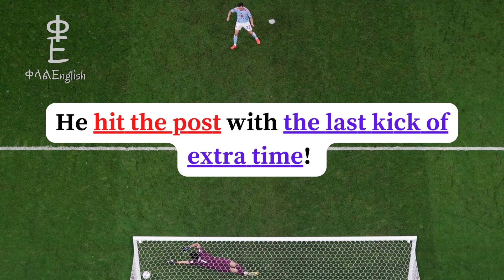🥳 አፍሪካ በሞሮኮ ወደ ሩብ ፍፃሜ አለፈች Learn English with Football: Morocco 🇲🇦 vs Spain 🇪🇸 3-0 on Penalties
Another World Cup, another victory for Morocco and Africa!
Do you want to learn how to speak English? Get ready to learn some useful phrases and words in a very fun way 😃 😆

Start speaking English today.